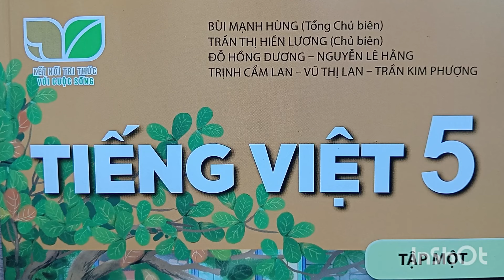Viết(tr.21)Lập dàn ý cho bài văn kể chuyện sáng tạo(Tiếng Việt 5 tập 1 sách KNTTVCS)